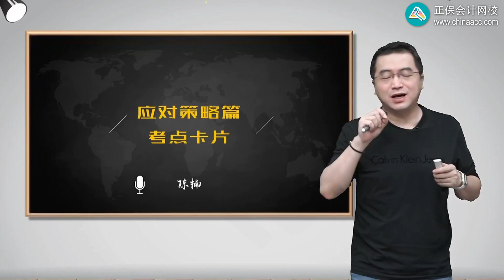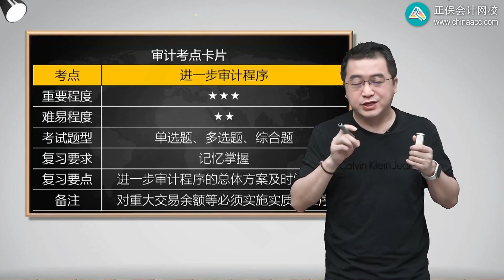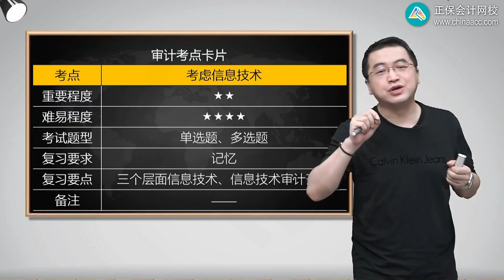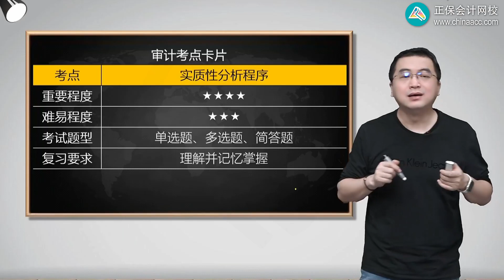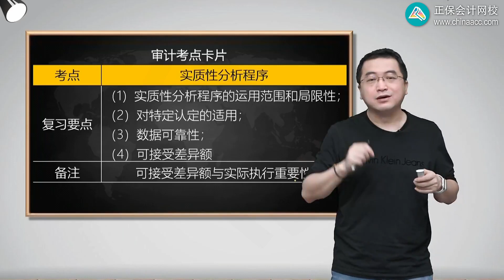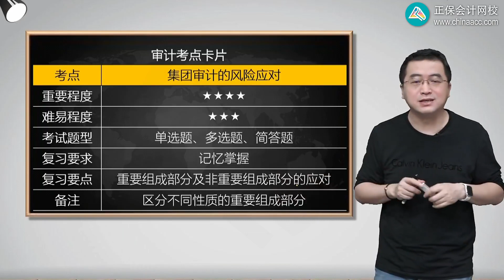2023 CPA 审计 陈楠 基础精讲班 第2504讲 应对策略篇考点卡片